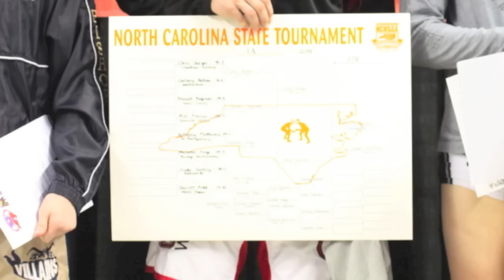Chatham Central Wrestling State Champions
Chris Jaeger and James Daggett Individual State Champions February 22, 2014